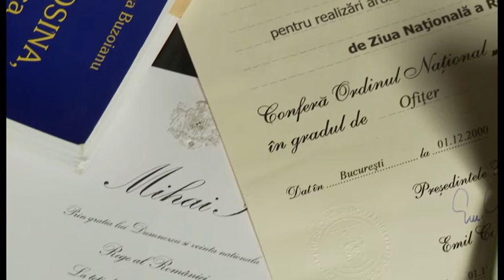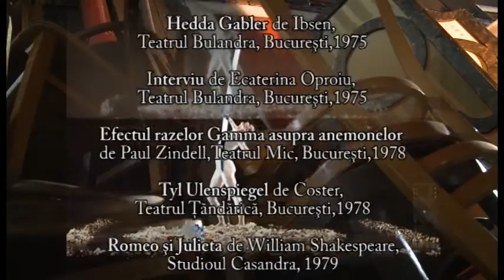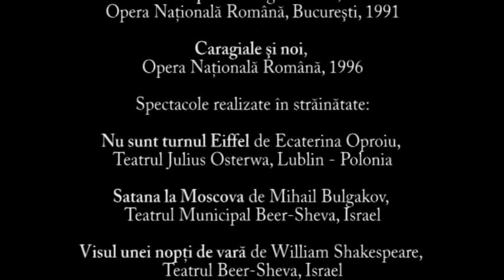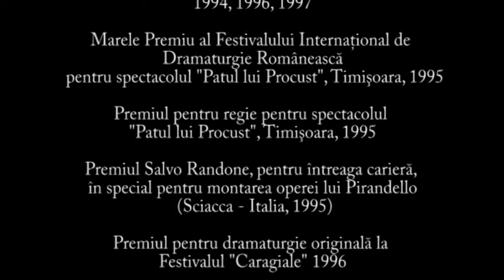Portret Cătălina Buzoianu - un film de Laurențiu Damian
Un film documentar cu si despre Cătălina Buzoianu, una dintre cele mai prolifice creatoare din teatrul românesc. Realizator: regizorul Laurențiu Damian.